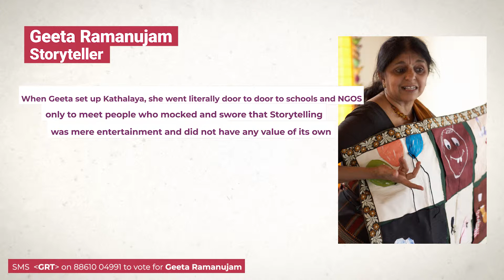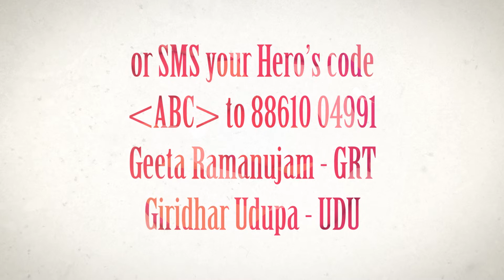HOB Awards 2018 Nominees - Art & Culture | Heroes of Bengaluru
HOB Awards 2018 Nominees - Art & Culture.

Nominee #1 - Geeta Ramanujam
Nominee #2 - Giridhar Udupa
Art is an effort to create, beside the Real world, a more Humane world.
let us vote Bengaluru...
or
SMS your Hero's Code
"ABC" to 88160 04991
Geeta Ramanujam - GRT
Giridhar Udupa - UDU